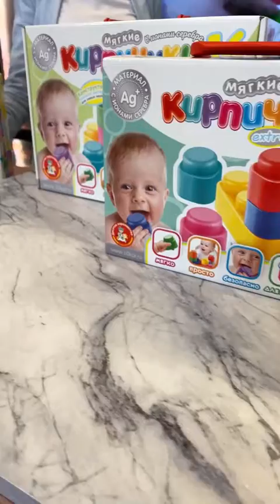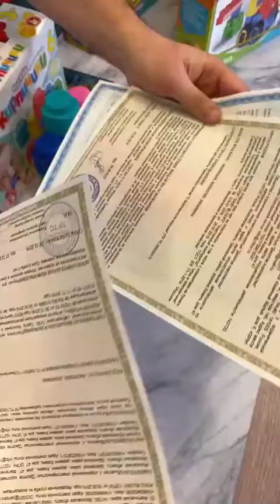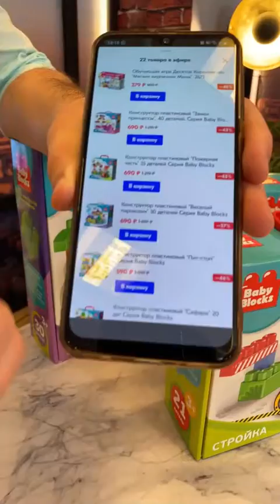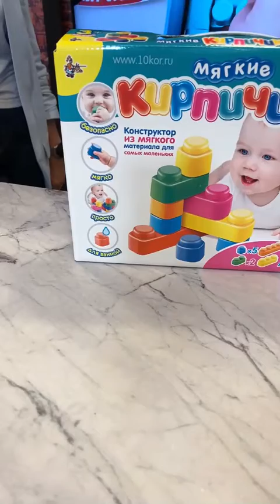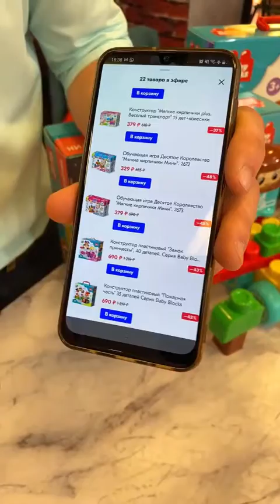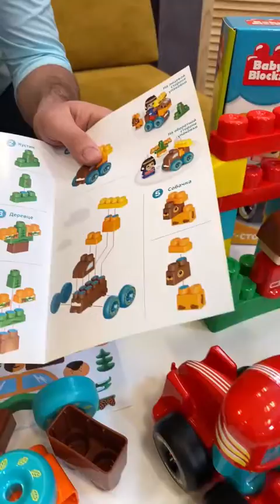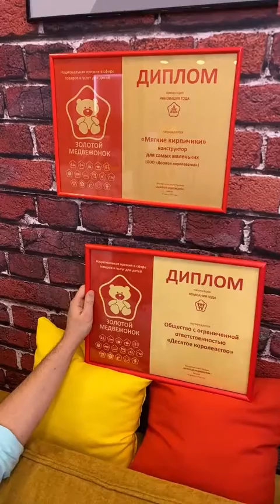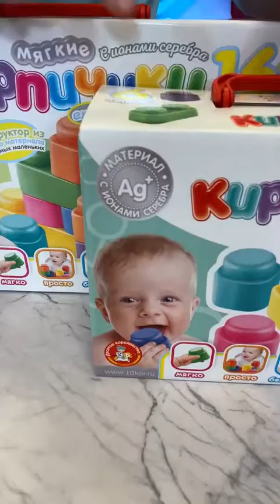Десятое королевство 15 01 2021